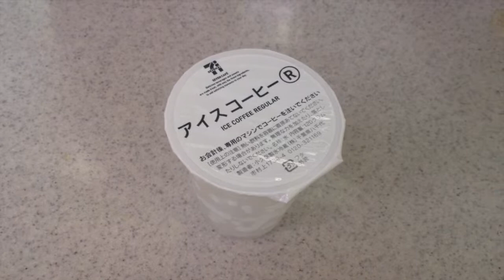Self Coffee Vending Machine Japan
- Equipment
Camera：Canon IVIS mini
Soft: Final Cut Pro
PC：Mac Book Pro 15inc Retina 2012